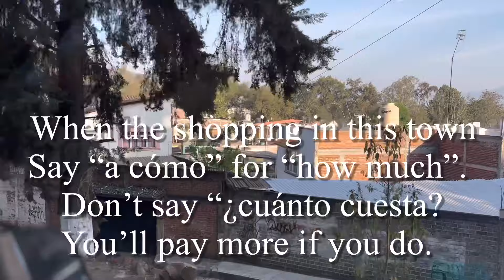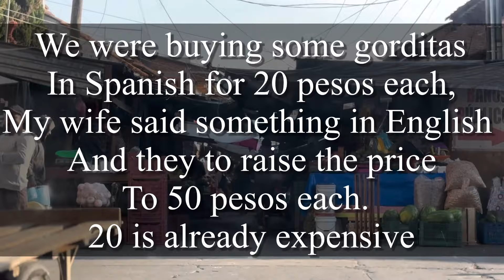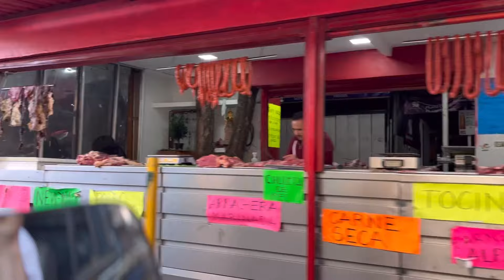Patzcuaro Mexico on a Sunday morning ￼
Some tips and observations about shopping at the local markets in Pátzcuaro ￼￼ as well as a walk and drive around the town.

I’ll share some tips about how to save money and some things to watch out for.

This is not your usual polished YouTube video series about how everything in the world is perfect because it’s not.

It is a very pretty town. ￼￼￼